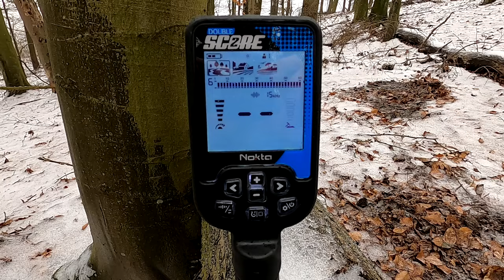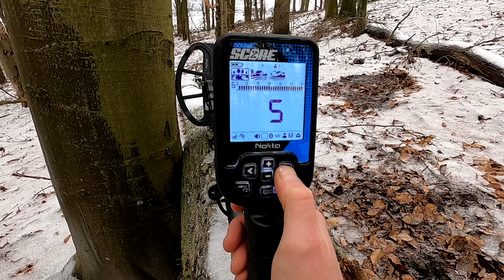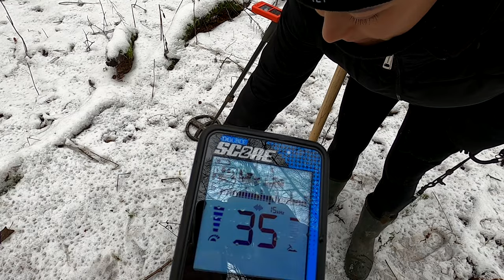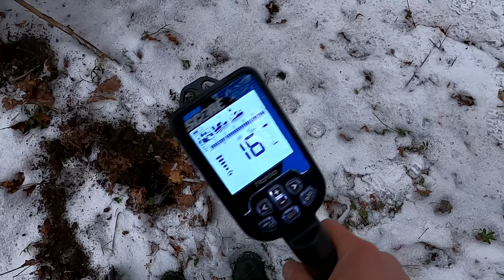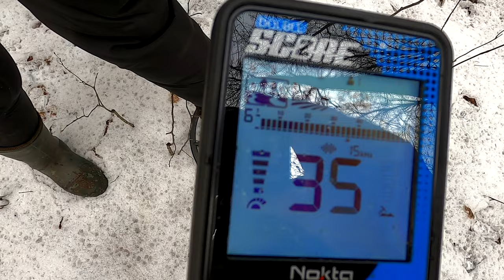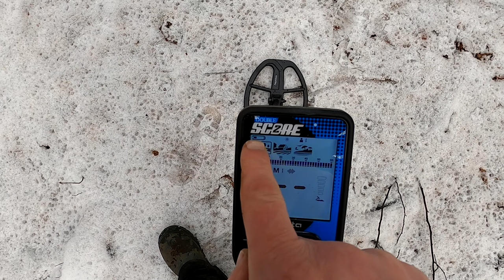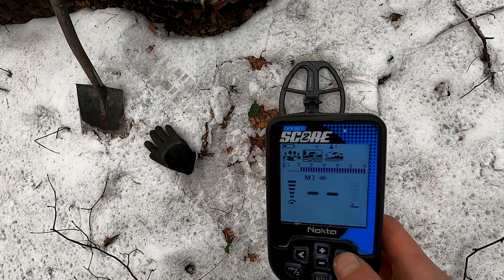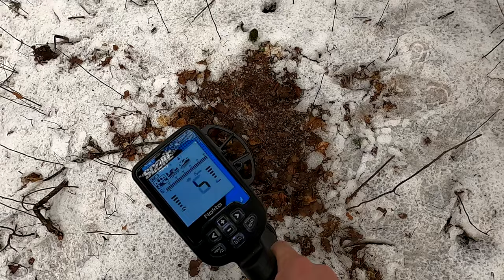Zaczeło się niewinnie, a wyszło jak zawsze. Prezentacja wykrywacza metali Nokta Score 2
💲kod rabaty 5% - OdkrywcaHistorii - wpisz w sklepie i uzyskaj rabat 5%

3 tryby pracy: Park, Pole, Plaża;
2 programy dla własnych ustawień użytkownika;
jednoczesna wieloczęstotliwości i pojedyncza 15kHz;
IP68, pełna wodoszczelność do 5 metrów, panelu oraz cewki;
przesunięcie częstotliwości, automatyczne kasowanie zakłóceń;
łączność bezprzewodowa panelu ze słuchawkami po Bluetooth;
10 poziomów czułości,
60 Target ID z polifonicznym dźwiękiem,
Automatyczne i manualne strojenie do gleby jaki śledzenie zmian gleby – Tracking;
3 poziomy reaktywności – Recovery Speed;
filtr żelaza i dyskryminacja wybiórcza Notch;
tłumienie odpowiedzi gleby 9 poziomów;
wbudowany akumulator LiPo 3250mAh,
możliwość podłączenia dodatkowego akumulatora zewnętrznego lub powerbanku;
latarka LED i podświetlanie ekranu i klawiszy;
aktualizacja do najnowszej wersji oprogramowania systemowego jest bardzo łatwa i bezpieczna oraz do przeprowadzenia we własnym domu przy komputerze PC z dostępem do internetu;
waga detektora z cewką SC30 12″ DD 1,250 kg
Jest to świetny detektor na początek dla wszystkich chcących szukać na plaży, czyli tam gdzie jednoczesna wieloczęstotliwość sprawdza się najlepiej. Dlatego w trybie pracy Plaża (Beach) tylko jednoczesna wieloczęstotliwość jest dostępna w Nokta Double SCORE 2.

Pozostałe 2 tryby pracy Pole i Park obsługują pojedynczą częstotliwość pracy 15kHz lub jednoczesną wieloczęstotliwość.

Nokta Double SCORE 2 to Nokta Score ale z możliwością regulowania kilku funkcji, które do tej pory były dostępne tylko w droższych modelach jak: Recovery Speed, Ground Balance / Tracking, filtr żelaza.

Kupując na tej aukcji wykrywacz Double SCORE 2, w zestawie otrzymasz:

najnowszy projekt firmy Nokta Detection Technologies: detektor Double SCORE 2 pracujący w jednoczesnej wieloczęstotliwości (1),
nowa sztyca z zupełnie nowym, lżejszym podłokietnikiem, środkową i dolna częścią z włókna karbonowego,
nowo zaprojektowana, wieloczęstotliwościowa cewka SC30 12″ DD wraz z dedykowaną osłoną (2),
przewód USB do ładowania i programowania detektora (3),
polska i anglojęzyczna instrukcja obsługi,
wszystko zapakowane w eleganckie, kartonowe pudełko.

Sklep stacjonarny z wykrywaczami metali:
Odkrywca Historii
ul.Piastowska 28
14-240 Susz